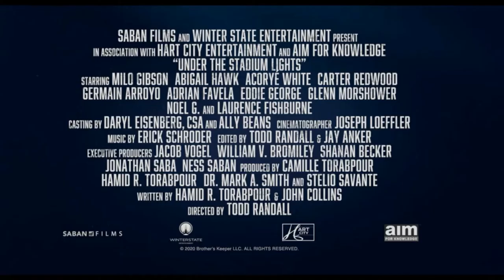UNDER THE STADIUM LIGHTS | OFFICIAL TRAILER | 2021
UNDER THE STADIUM LIGHTS
Milo Gibson ( Hacksaw Ridge ) and Laurence Fishburne ( The Matrix ) star in this inspirational true story of a small town high school football team who beat all the odds to win their state championship.